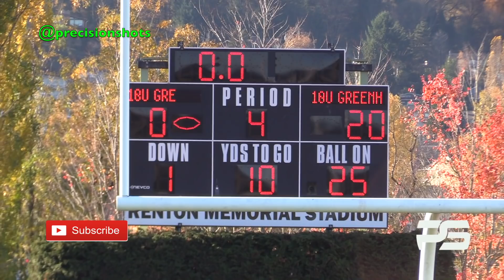NW Premier Green/Gray 10U All Star Highlight Reel 2018